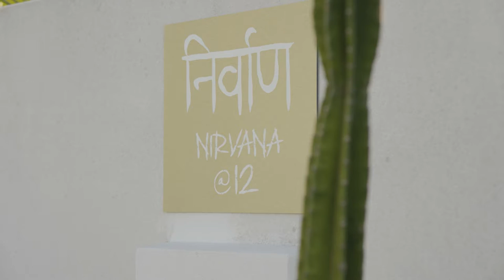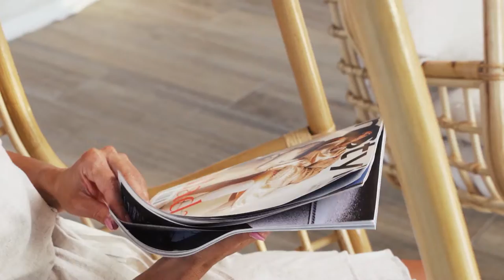Nirvana @ 12 For Sale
As featured on Channel 9's  "Dream Listings"
Stunning review in the UK Daily Mail

An incredible space like no other.

North facing home with West facing waterfront to capture the sun during the day and the magical sunsets at twilight.

Enter through the ancient Indian hand carved doors into a massive open planned lounge, dining and kitchen looking out onto your private pontoon and canals of the Gold coast.

This unique 4 bedroom 3 bath home is enclosed by sliding glass doors creating a unique indoor/outdoor living experience.

Fully equipped kitchen with quality Asko appliances
Oversized Carrara Marble island bench you only find in five star resorts.

Relax on white linen couches ,dine under crystal chandelier ,then retreat onto comfortable swinging chairs overlooking the canals

This home was designed to provide you with that high end resort style living!!

Stunning Master bedroom is a fairytale in it's own right with bay window looking out onto the water where you can watch the sunset.

The ensuite has quality brass taps and boasts a spacious double shower plus high end marble finishes. Double sinks and mirrors perfect for couples.

The mezzanine floor offers a media room with high definition surround sound.

Main bathroom features a bathtub, shower & a separate powder room all with marbled countertops.

The outdoor alfresco dining overlooks your private crystal clear pool, jaw dropping antique Rajasthani gazebo and pretty water canals.

A spectacular private oasis with Travertine tiles. Come evenings, the landscaped gardens and pool light up.

The antique gazebo is a very special place to sit for morning coffees or sunset champagne. It is an excellent opportunity to get in a photoshoot with a professional backdrop.

An Internal access double garage has ample space plus the added parking for two additional cars.

The local shopping centre and famous Gold Coast Seaway is only minutes away by boat. A short 3 minute drive to harbour town shopping centre

The home is offered fully furnished,option for unfurnished

Points worth mentioning:

*Rare North facing home with west facing waterfront situated on Runaway Island's most desired street
*Fully fenced with video intercom at the gatehouse and keypad entry at the front door
*Travertine entertainer's patio and antique gazebo and swing overlooking the
 sparkling swimming pool and canals
*Private Pontoon with approx. 18m of waterfront
*Savant Media Control & Security System,
* Agent declares interest